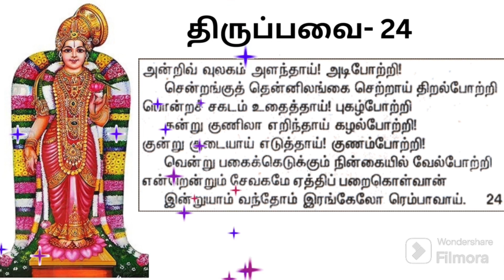Thirupavai / marghazhi / மார்கழி /திருப்பாவை பாடல்24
திருப்பாவை பன்னிரண்டு வைணவ ஆழ்வார்களில் ஒருவரான ஆண்டாள் பாடிய நூல் ஆகும். இது 30 பாடல்களால் ஆனது. வைணவப் பக்தி நூல்களின் தொகுப்பான நாலாயிரத் திவ்வியப் பிரபந்தத்தின் 474 தொடக்கம் 503 வரையுள்ள பாடல்கள் திருப்பாவைப் பாடல்கள் ஆகும்.

தமிழ் நாட்டில் மார்கழி மாதத்தில் கன்னிப் பெண்கள் பாவை நோன்பு நோற்றனர்.[1] இதன் போது விடியும் முன்பே எழும் கன்னியர், பிற பெண்களையும் துயில் எழுப்பிக்கொண்டு ஆற்றில் நீராடி இறைவனைத் துதித்து வழிபடுவர். இதனைப் பின்னணியாகக் கொண்டு எழுந்ததே இந்நூல். இதனால் தற்காலத்திலும் பாவை நோன்புக் காலத்தில் இப்பாடல்கள் பாடப்பட்டு வருகின்றன.